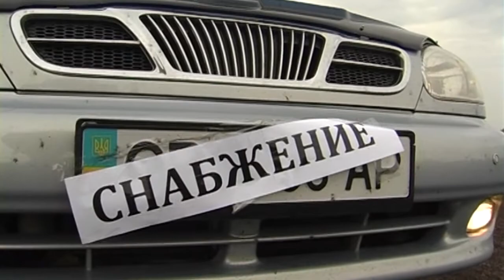Материальные секреты Часть1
пародия на х/ф "Бригада"
корпоративный ремейк, в ролях работники ГМ ВЕНА
prod. by MimAnsa